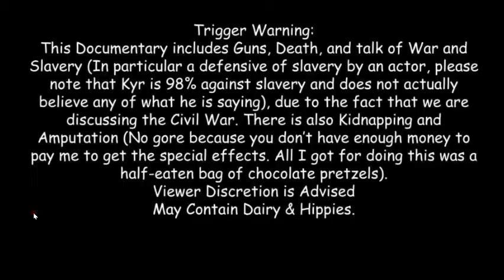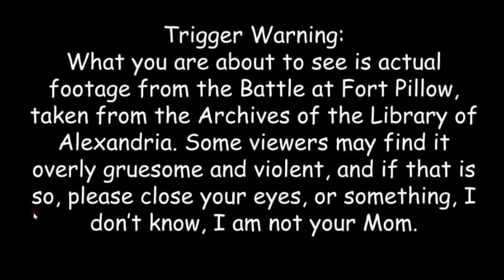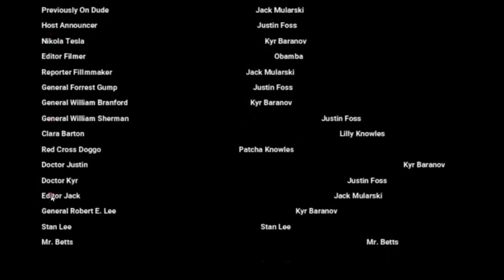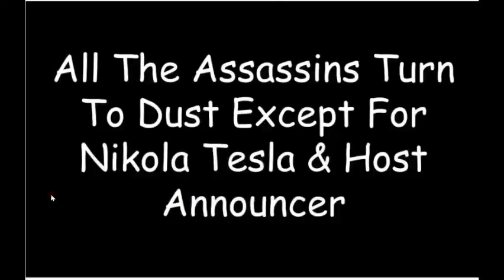The Late Night Show with Mr Host Announcer: Reporter Filmmaker’s New Civil War DocumentaryREMASTERED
This is the same video as the other video of the same name, it just doesn't have the stupid watermark.

In the long awaited sequel to "The Late Night Show with Mr. Host Announcer: James Madison unveils his Presidency & New Musical", Host Announcer sits down to talk with Reporter Filmmaker about his New Documentary about the Civil War, then later with Henry David Thoreau to discuss Transcendentalism & Walden. With guest stars General Forrest, General Bradford, General Sherman, Clara Barton, Doctor Justin, Doctor Kyr, General Lee, Abraham Lincoln, John Brown, Clari Bishop and More!

I am so thankful for all of my wonderful friends who helped to create this crazy video!
Here is the Cast List Again:
- Jack Mularski as Previously-On-Dude, Reporter Filmmaker, Editor Jack, Andrew Jackson & Leon Czogolz
- Justin Foss as Host Announcer, General Branford, General Sherman, Doctor Kyr, John Brown, & Giuseppi Zanagara
- Kyr Baranov as Nikola Tesla, General Forrest, Doctor Justin, General Lee, Gunman, & Ghost of Nikola Tesla
- Obamba as Editor Filmer
- TV Star Lilly Knowles as Clara Barton
- Patcha Knowles as Red Cross Doggo
- Mr. Betts as Mr. Betts
- Cooper Hamn as Abraham Lincoln
- Erin Goodman as Clari Bishop
- Billion Surprise Toys as Greg
- Tristian McAuley as Henry David Thoreau
- Nice Peter as ERB Announcer
- Cast of Bloody Bloody Andrew Jackson as ERB Announcer for Andrew Jackson
- Justin Foss as ERB Announcer for Host Announcer
- Alexander Chinn as John Wilkes Booth
- Famous Tiktoker Kaden Bock as Charles Guiteau
- John Patrick as Lee Harvey Oswald
- Shane Golden as Shane Golden